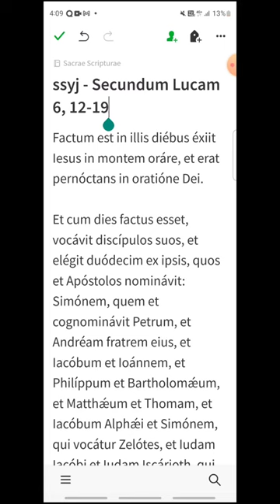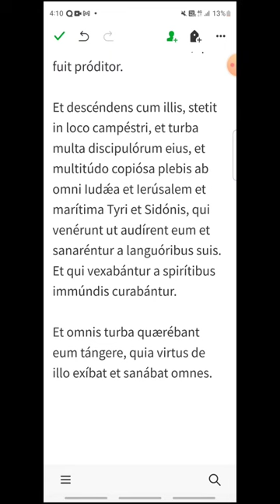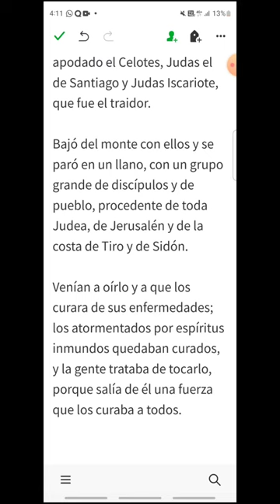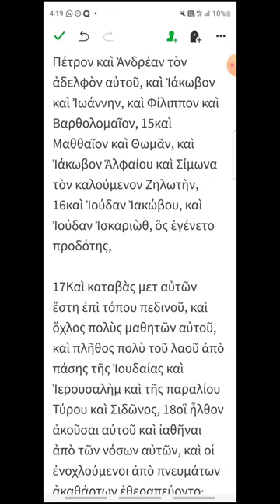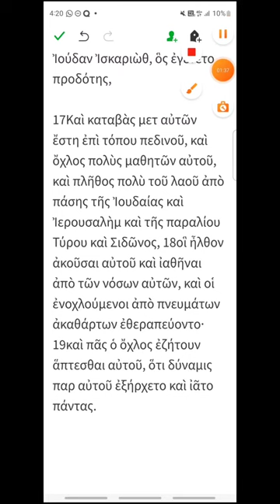ssyj - Lucas 6, 12-19 - EVANGELIO DEL DÍA en Latín, Español y Griego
FIESTA DE LOS APÓSTOLES SIMÓN Y JUDAS
00:18 Latín
01:39 Español
02:47 Griego